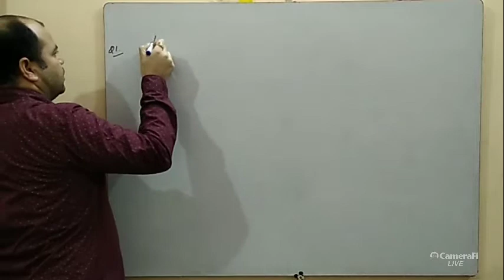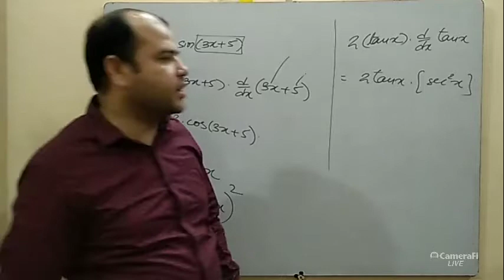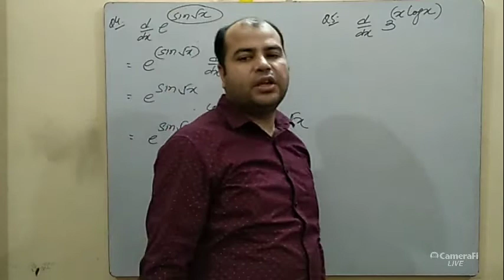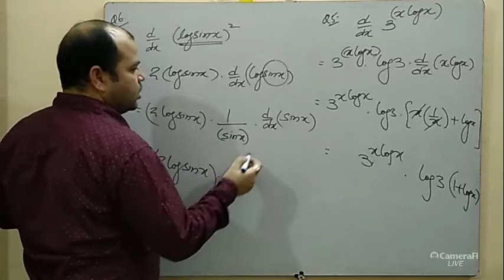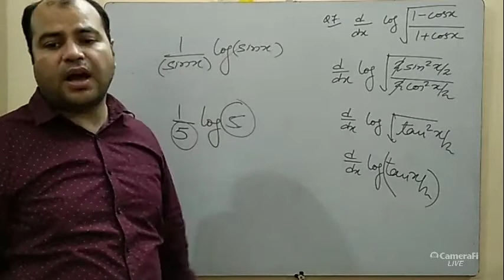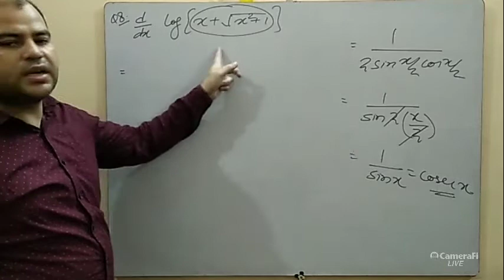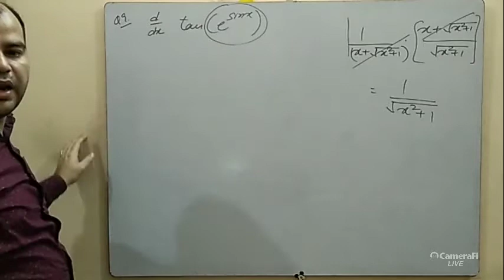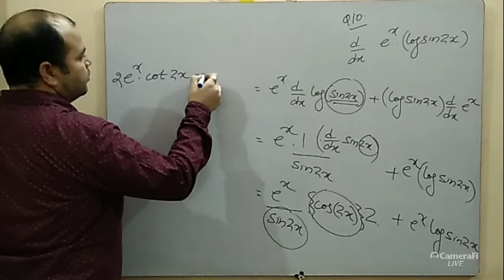Lecture 3 : DIFFERENTIATION | XII CBSE | BOARD EXAMS | JEE | NDA | UPTU | EAMCET